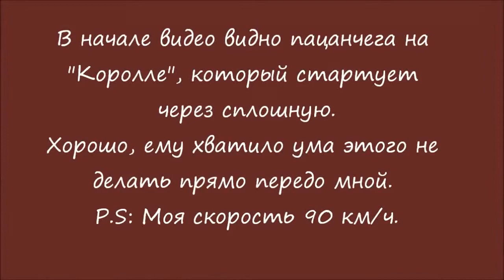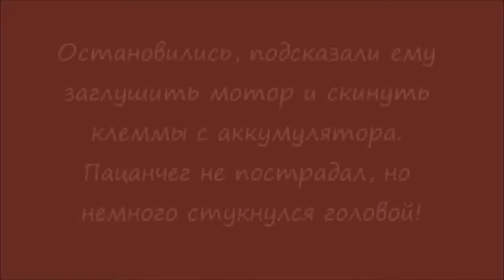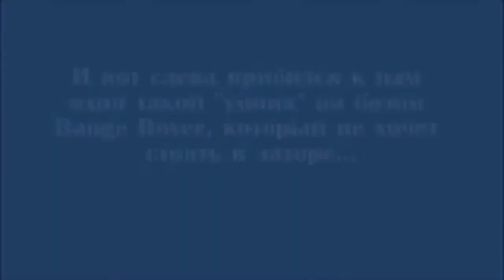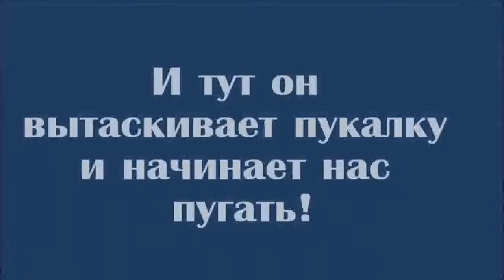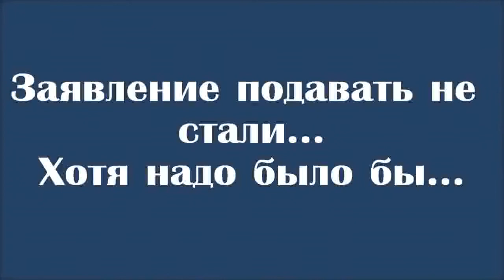best car accident and crash compilation over the world Russian Edition 2014 #838